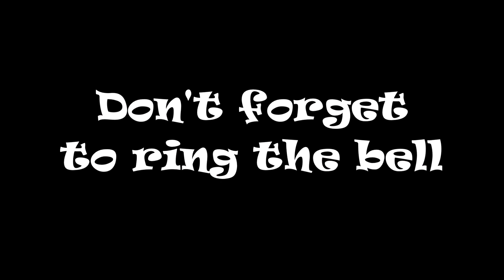CSX 809 NB Intermodal Florence SC